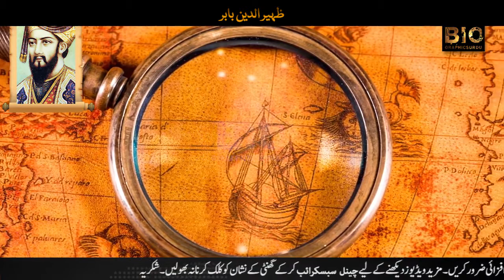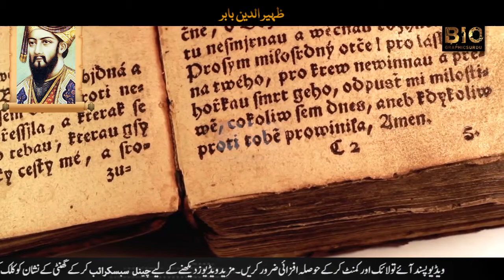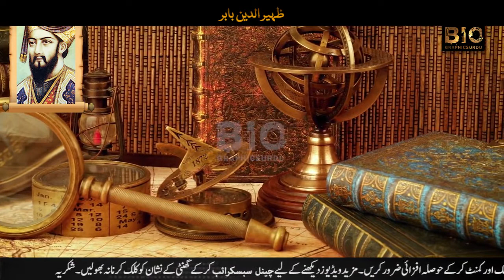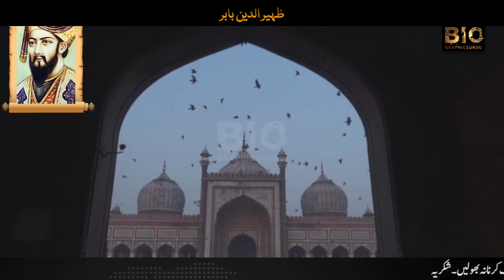Zaheer Ud Din Babur | Mughal Emperor | Biography in Urdu/Hindi | Biographics Urdu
Babur (born Zahir-ud-din Muhammad; February 14, 1483–December 26, 1530) was the founder of the Mughal Empire in India. His descendants, the Mughal emperors, built a long-lasting empire that covered much of the subcontinent until 1868, and that continues to shape the culture of India to this day.

Babur himself was of noble blood; on his father's side, he was a Timurid, a Persianized Turk descended from Timur the Lame, and on his mother's side he was a descendant of Genghis Khan.